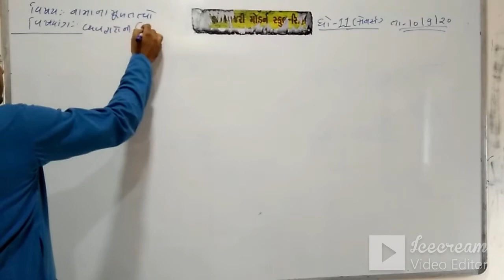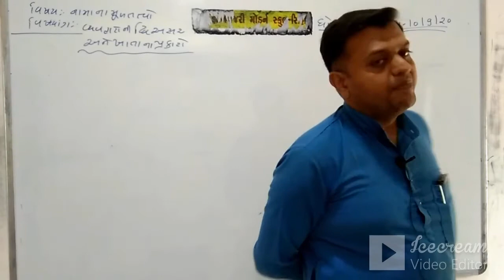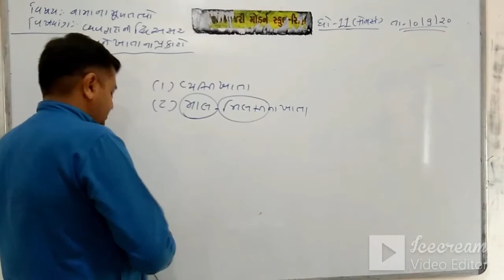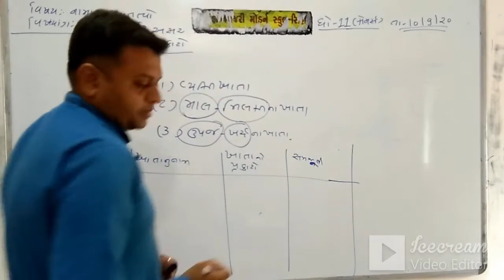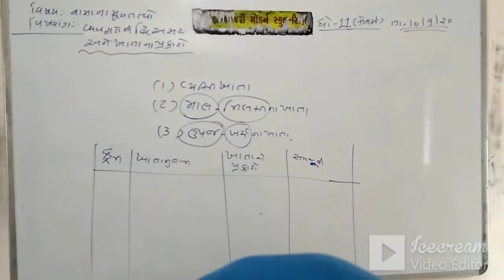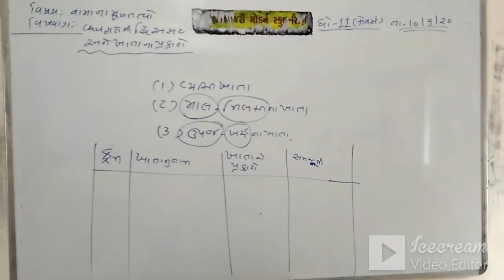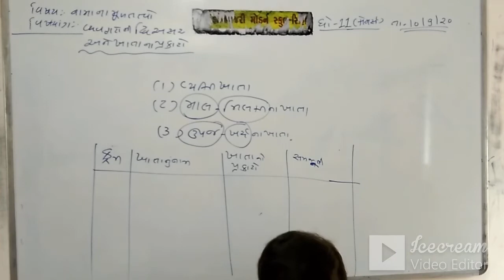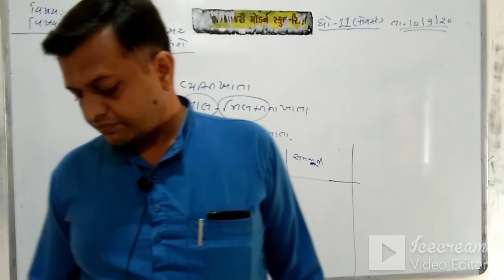STD-11 | COMMERCE | ACCOUNT | CH-2 | KHATA NA PRAKARO | TEACHER-ANANDBHAI SONI